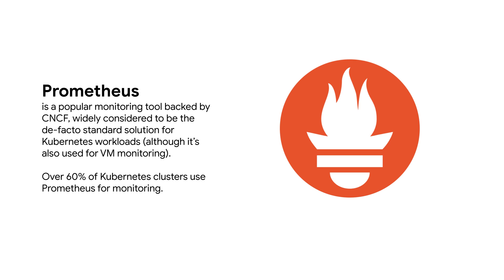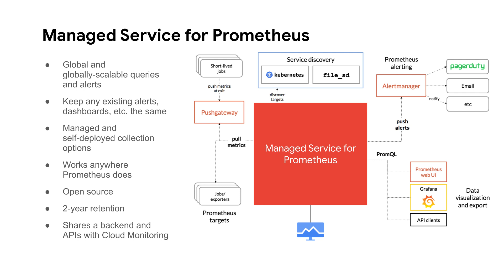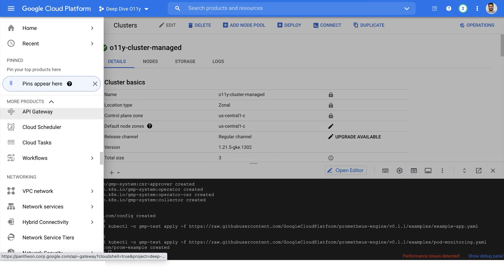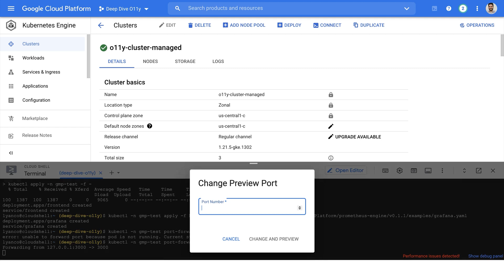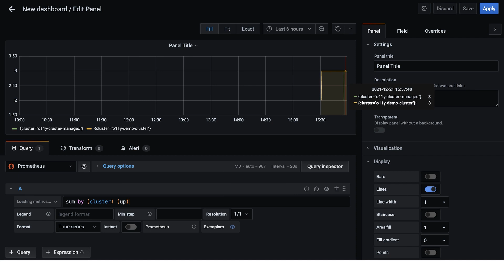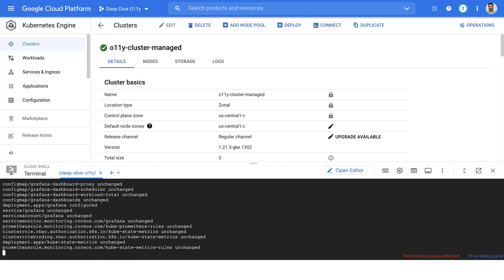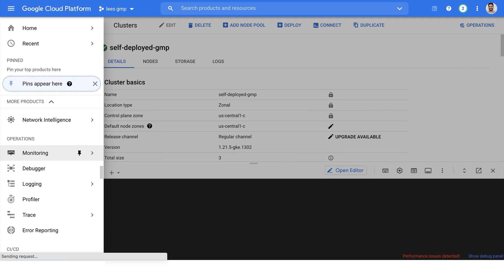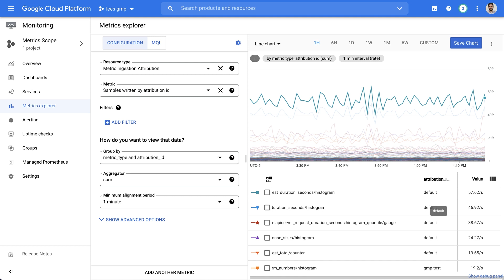Deep dive: Managed Service for Prometheus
This video will walk you through a deep dive and demonstration of Managed Service for Prometheus, Google Cloud's Prometheus-compatible monitoring and alerting solution that's built on top of the same globally scalable data store used by Google. We will show you how to set up both managed and self-deployed collectors, walk through configuring recording rules and alerts, and discuss the common questions that customers have when they first start using the service.

Ask questions or join the conversation on the Google Cloud operations suite Community